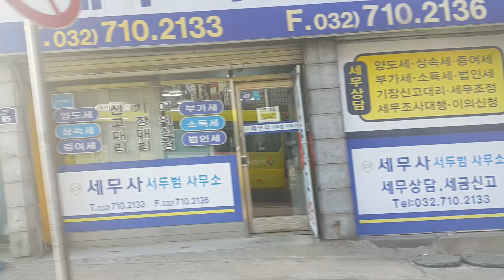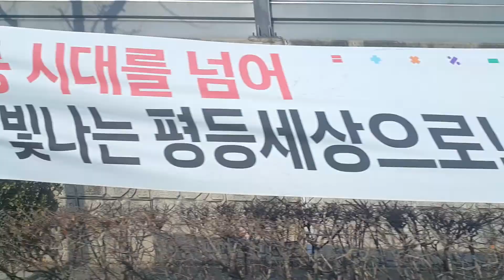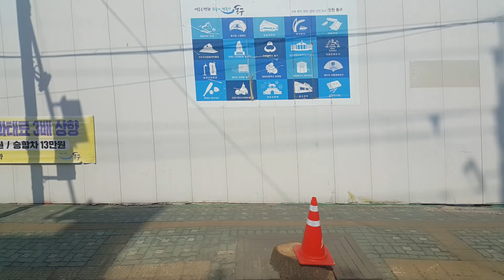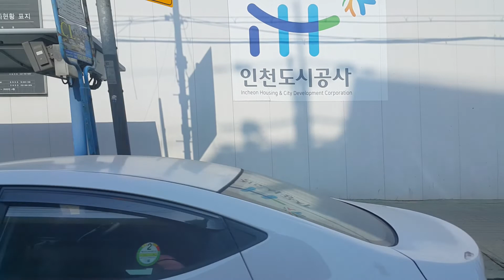20220308 인천광역시 e음버스 21번 옆주행 구간영상 (인천세무서후문에서 동인천역북광장까지)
20220308 인천광역시 e음버스 21번 옆주행 구간영상 (인천세무서후문에서 동인천역북광장까지)